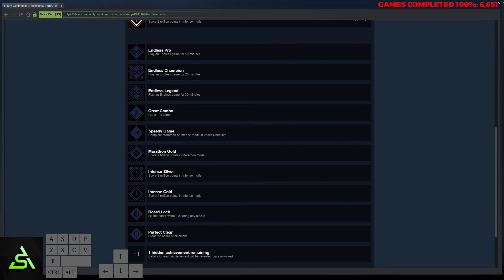[STEAM] Achievement Hunt: Mixolumia (Speedy Game)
Playthrough of Mixolumia, an arcade puzzler. The achievement I was going for was "Speedy Game" which was to finish a marathon mode game in under 4 minutes. Lucked out at the end.